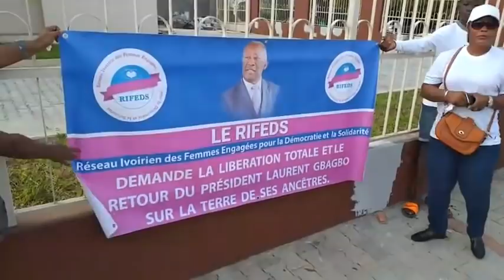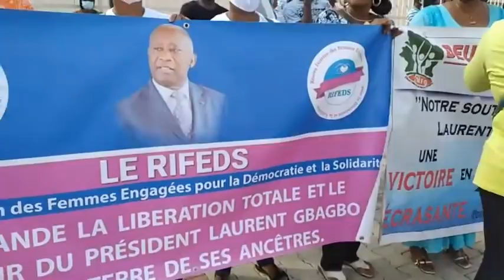URGENT: Dépôt des dossiers de candidature du Président Gbagbo Laurent. C'est gâté à la CEI